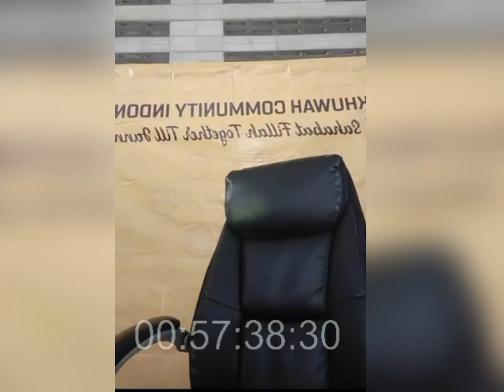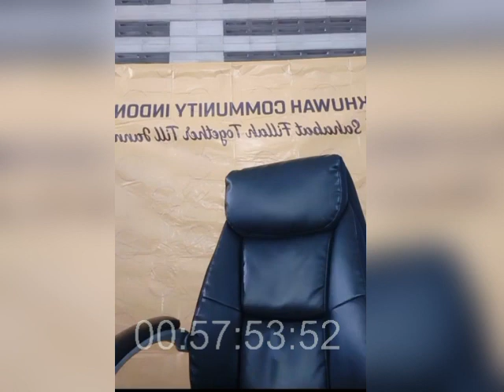FULL CERAMAH ISLAMI KOH DENNIS LIM TERBARU APRIL 2023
林金福 / Koh Dennis Lim Channel
Ceramah Kajian terbaru koh dennis lim april 2023.
Ceramah terbaru koh dennis lim 10 April 2023
koh dennis lim channel

ceramah koh dennis lim, ceramah koh dennis

curhatbang, dennysumargo, judi, arilnoah, gacor, maxwin, tutorjackpot, pebasketsombong, deddycorbuzier, closethedoor, ransentertainment, temaindonesia, podcast

Palembang, Sumatera Selatan, Berita palembang, Berita Sumsel, Sosok Koh Dennis Lim, Koh Dennis Lim, Koh Dennis Lim Pendakwah Viral, Koh Dennis Lim Bukan Mualaf, Ayah Koh Dennis Lim Buka Kasino, Yunda Faisyah, Pendakwah Muda Koh Dennis Lim, Profil Koh Dennis Lim

uas, ustadz abdul somad, galery jun, ustadz abdul somad terbaru, viral